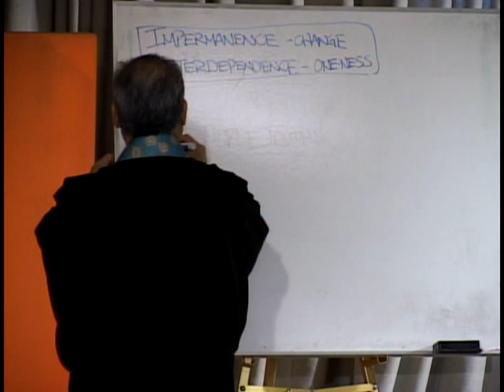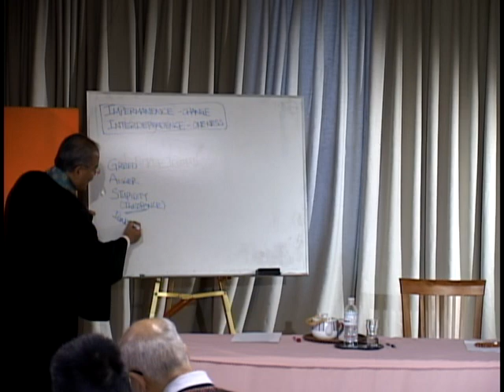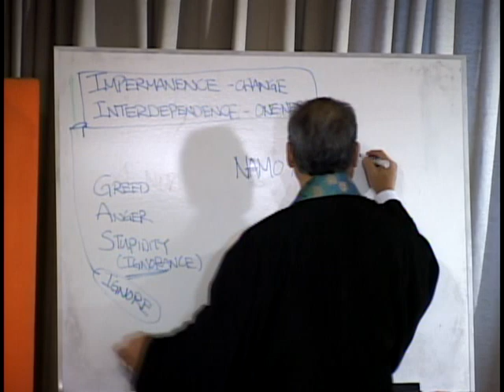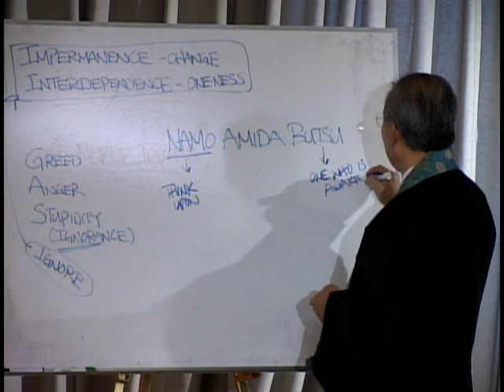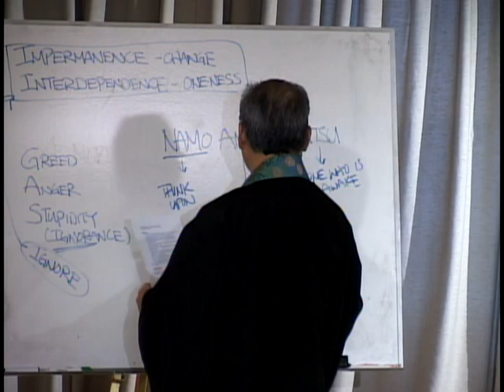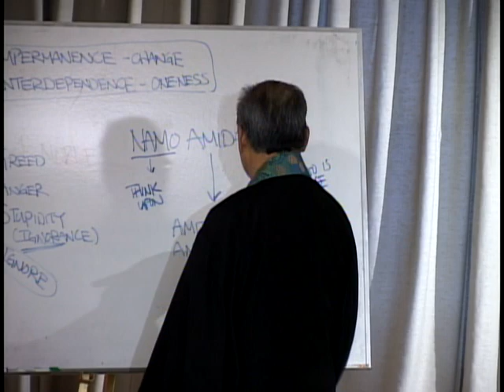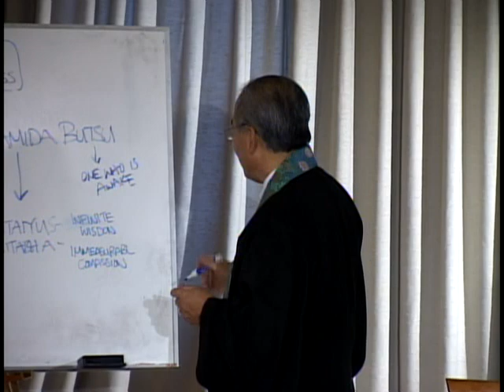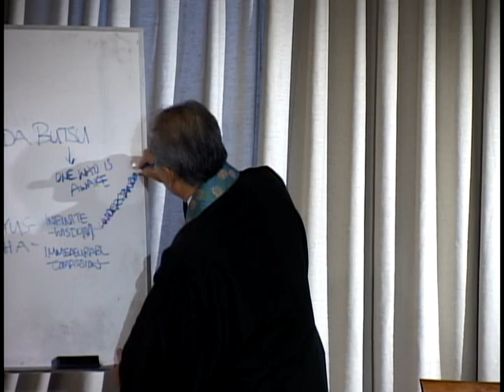Buddhism for Dummies (11 of 16) - Seek what the Buddha Sought